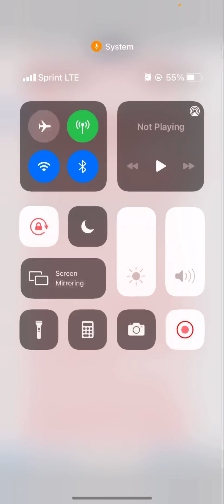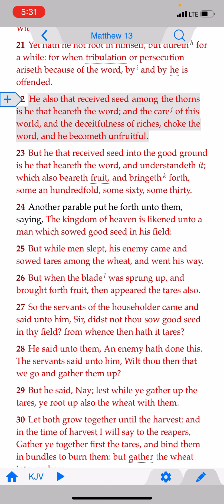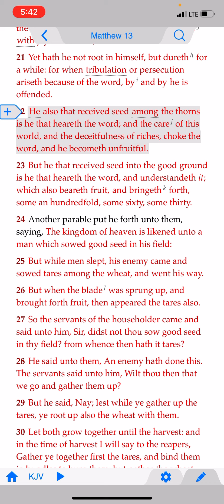The “Cares” of This Life Will Choke You Out!!